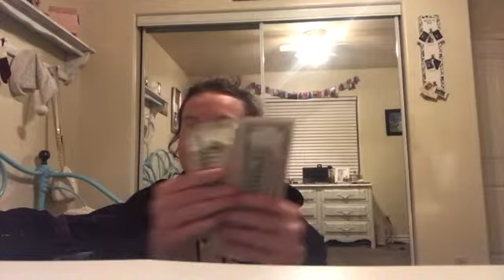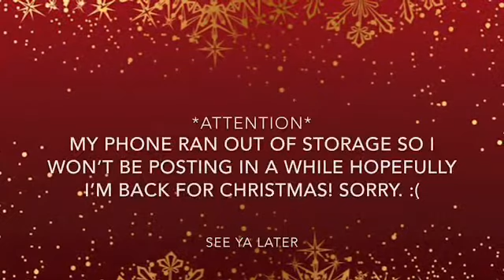Vlogmas Day 12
Went SHOPPING! And it freaking snowed really hard. But I babysat and got money! We love life! Also my phone is running out of storage so I barely uploaded this today and hopefully more videos to come! Miss and love you all!